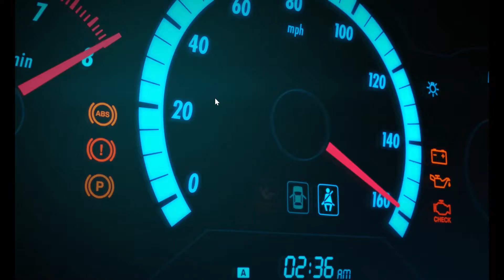FORZA HORIZON 4 DEMO GAMEPLAY PART 1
Forza Horizon 4 Demo Gameplay 1

​Video game :
World Of Tank Blitz 2014

Device :
Brand : Lenovo ideapad slim 3
Display : 14" FHD WVA AG 250Nits.
Processor : Intel® Core™ i5-1035G1 (Cache 6 M, up to 3,60 GHz)
Memory : 4GB + 4GB DDR4.
Hard Drive : 512GB SSD.
Graphics : NVIDIA MX330 2GB.
Operating System : Windows 10 HOME+ Microsoft Office Home Student 2019.
Networking : WLAN 2X2AC + BT LC.